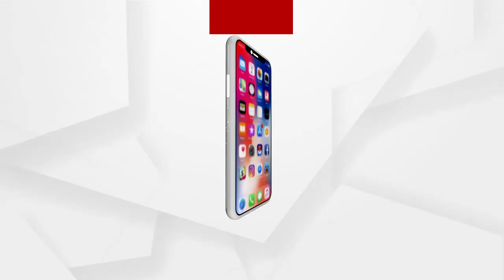୧୪ରେ ମୁଖ୍ୟମନ୍ତ୍ରୀଙ୍କ କଳାହାଣ୍ଡି ଗସ୍ତ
କଳାହାଣ୍ଡି ଜିଲ୍ଲା ଜୟପାଟଣା ବ୍ଳକ ମୁଖୀଗୁଡା ଇନ୍ଦ୍ରାବତୀ ମେଗାଲିଫ୍ ଜଳସେଚନ ଚୂଡ଼ାନ୍ତ ପର୍ଯ୍ୟାୟରେ ପହଁଞ୍ଚି ସାରିଛି । ମାନ୍ୟବର ମୁଖ୍ୟମନ୍ତ୍ରୀ ନବୀନ ପଟ୍ଟନାୟକଙ୍କ ଉପସ୍ଥିତିରେ ଏହାକୁ ଲୋକାର୍ପଣ କରାଯିବ ବୋଲି ମଙ୍ଗଳପୁର ପମ୍ପ ହାଉସ୍ ପରିସରରେ ବ୍ୟାପକ ପ୍ରସ୍ତୁତି ଚାଲିଛି ...
ଅଧିକ ଖବର ପାଇଁ ଡ଼ାଉନଲୋଡ କରନ୍ତୁ “Argus News” ଆପ୍